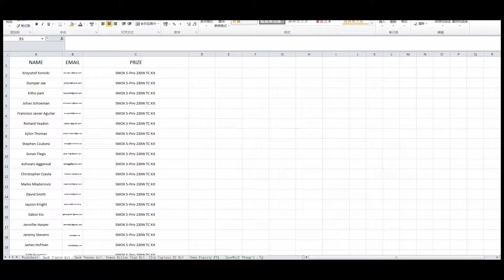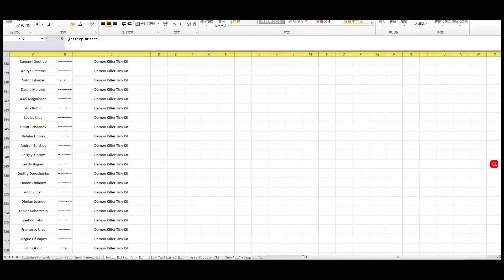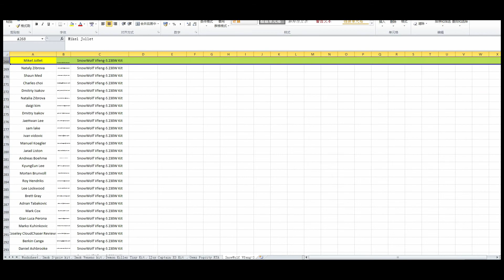Winners Black Friday Free Trial Vape | Vape giveaway at Elegomall.com | Free vape contest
Congrats on these lucky stars who won ↓~~

★A Poynter
★Daisy Buchanan
★Dominykas Smažinas
★Kevin Smith
★rhys williams
★Jeffery Husson
★Martin Konzack
★James Hofman
★Laura Hurst
★Lily Franky
★Mikel Jollet
★Jarad Liston

Again congrats on you guys and gals and please enter our new giveaway on Voopoo Too Kit with VOOPOO TOO 180W Box Kit with UFORCE

Good luck to you all :P